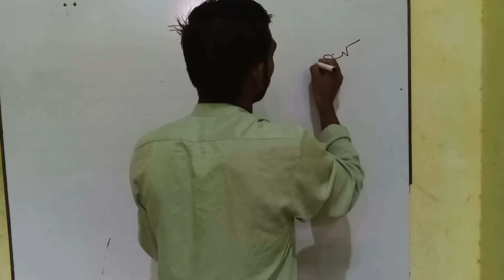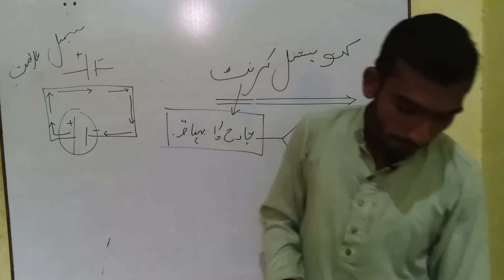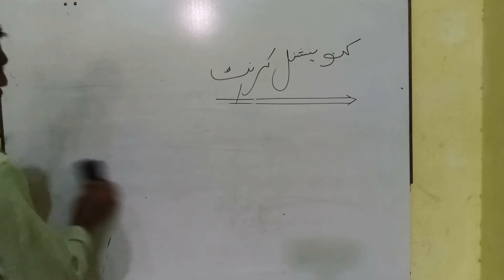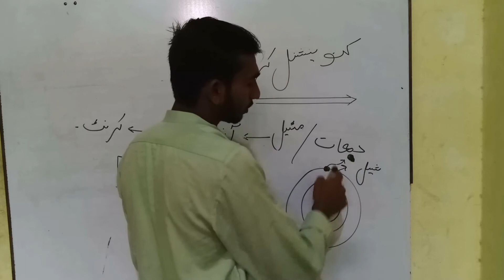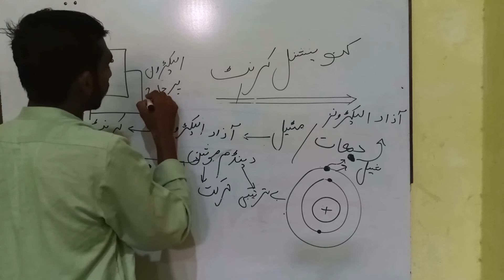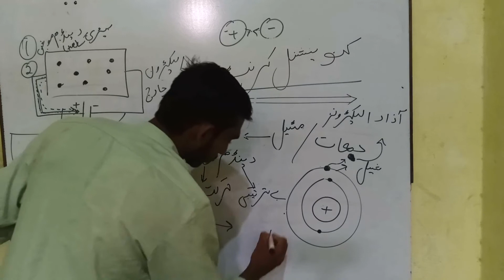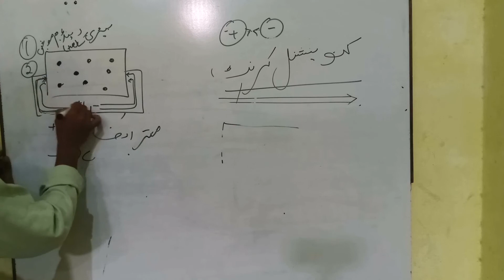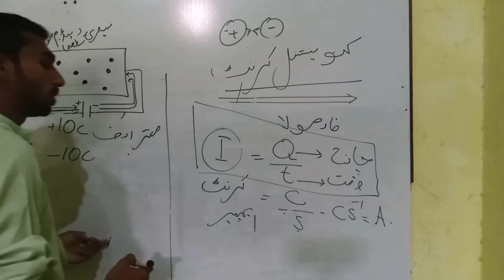Current Electricity Chapter 8 | Conventional Current in Urdu Medium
✦ Class 10th
✦ General Science
✦ Chapter 8 Current Electricity
✦ Topic : 8.2 Conventional Current
✦ Lecture 02 Current Electricity

In this video we discuss the topic Conventional Current in detail.
Conventional current is the flow of a positive charge from positive to negative and is the reverse of real electron flow.